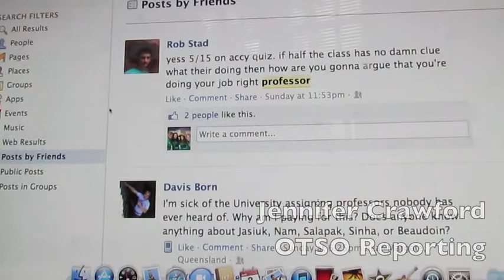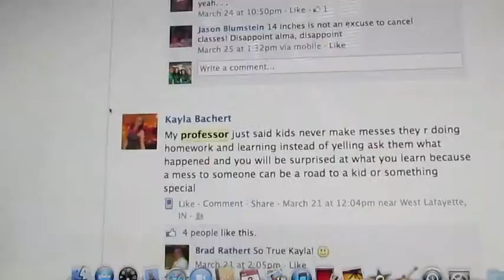Bullying From the Bottom Up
Is teacher victimization in college an issue like it is in primary school?